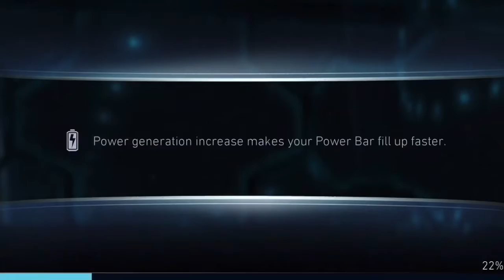GREEN LANTERN IS A STONE ON SHOES - Injustice 2 Mobile